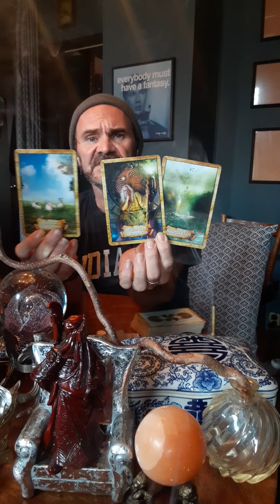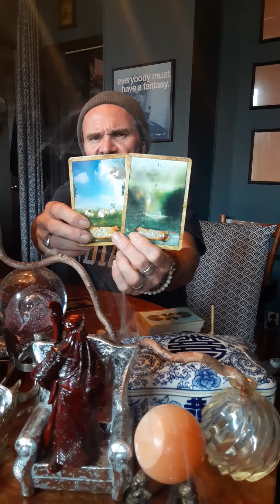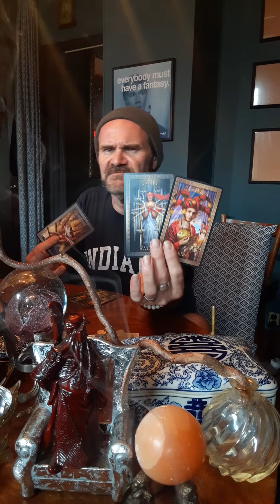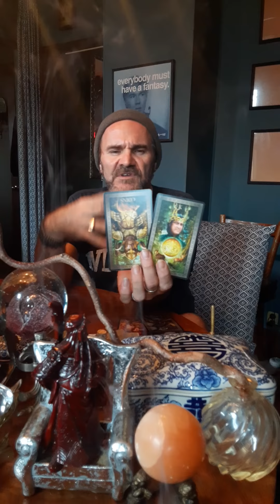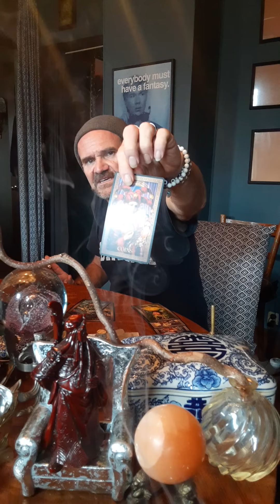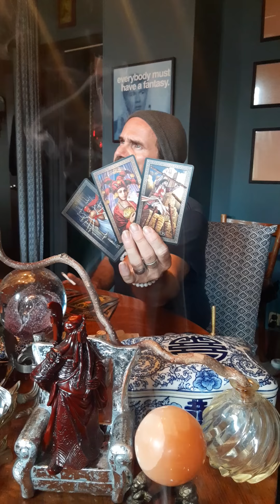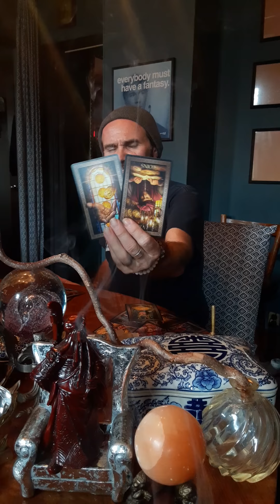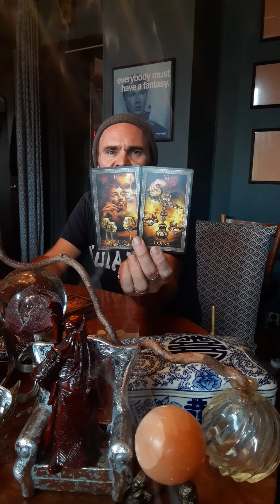Taurus. So protective of something you hold dear...but yet you give it no love and attention. 🧿